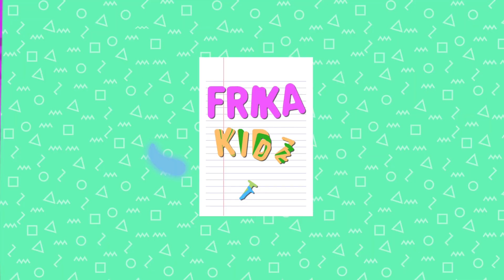EPISODE 20: THE LIST OF AFRICAN COUNTRIES SONG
With this episode, there will be no more secrets regarding the list of African countries for our little ones👶🏽👧🏿🧒🏼, and even for the adults🧔🏿👨🏼‍ . A special song written for our "FRIKAKIDZ". There is a saying "Repetition is the mother of knowledge" 🧠; therefore let's watch this episode as many times as necessary until we remember the names of our 54 magnificent African countries .